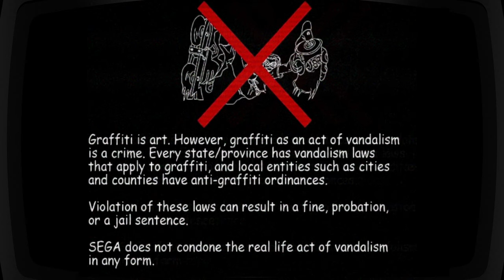Bomb Rush Cyberfunk, but if it Released on the Sega Dreamcast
Tag, grind, and trick to the beat in SEGA’s hit game Bomb Rush Cyberfunk!

This video is purposed as a proof of concept, that includes footage taken from the Sega Dreamcast, and gameplay from Bomb Rush Cyberfunk (mods included).